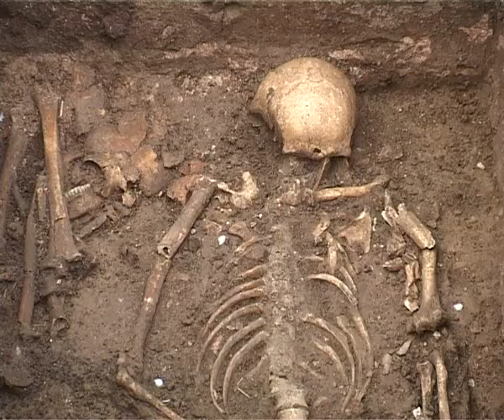Ранохришћанска гробница у нишком насељу Јагодин Мала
Због изградње саобраћајница у насељу Јагодин Мала до сада су више пута уништавани веома важни историјски споменици